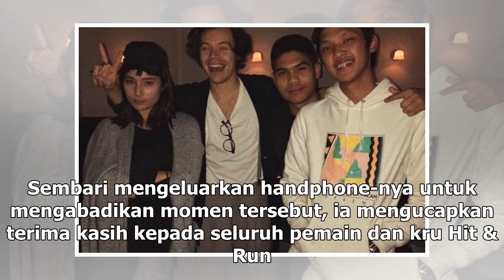Manis Studio | Tatjana Saphira Dapat Kejutan Ultah dari Tim Hit & Run - VIVA